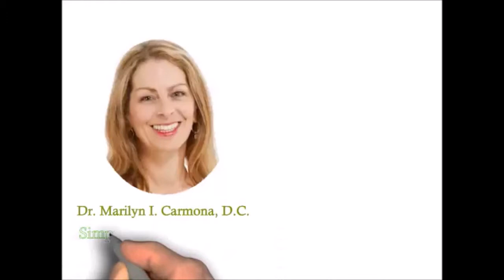WealthyMind Training Preview Hangout | Changing Limiting Beliefs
Join Dr. Marilyn Carmona, D.C. and Aleksandra Bazinska, Ph.D
as they preview the upcoming WealthyMind Training beginning August 16-17th, 2014 in the San Francisco Bay Area. Lean more-(Info below).

A 2-day workshop to help you identify and change the unconscious beliefs that hold you back.

with Dr. Marilyn Carmona and Dr. Aleksandra Basinska
Hilton Garden Inn, Burlingame, CA
Shift your beliefs about money, wealth and success, now!
The WealthyMind™ PROGRAM was designed to help you learn what it takes in your thinking and behavior to attract more wealth and success into your life. It has been developed through years of scientific research and the forging of powerful and practical Neuro–Linguistic Programming (NLP) processes.
This is not a wealth building seminar or financial strategies program – nor is it a motivational type program. This is a CLINIC to help you build the practical skills to create the future that you want. While it is based on scientific thought, it is presented in a straightforward, easy to understand way.
Learn how to the change beliefs that keep you from going to the next level.
Your ability to achieve any goal, your effectiveness as a leader, and the influence that you exert, ultimately hinge on your PERSONAL beliefs about money, wealth and success. Most people have unconsciously set limits on the success and wealth they “deserve.” They will achieve a certain level of success and then bump into an invisible ceiling that prevents them from rising any further.
Getting beyond the ceiling becomes a nearly impossible challenge. You may find that everything you do to achieve your goals is a tremendous struggle. If you happen to make progress, something often sabotages your path to success. You may even find that your life disintegrates into chaos. Why? Because your actions don’t align with your beliefs!
Wealth starts in the mind!
To achieve wealth, you must want wealth and condition your mind to attract wealth. That’s what we do at the WealthyMind™ Program. We start from the proven belief that YOU can become wealthy by training your mind to achieve the objective. We will show you how to create the conditions that achieve wealth. Everyone holds beliefs about money, wealth and achievement. And what you believe dictates the type of relationship you have with success — and the wealth that your success produces. Among people who bump up against invisible ceilings when they pursue wealth and success, we often uncover beliefs that don’t support their pursuit and attainment of wealth, such as these:
“You have to work hard to make money”
“Money is hard to manage”
“Money is something I feel guilty about having”
“Money is a very PERSONAL or private matter”
“Money is very difficult to get””Money is something I don’t deserve”
“Money is the root of all evil”
“Money causes pain”
For example, if your belief system says that you don’t deserve to have money, you’ll unconsciously find ways to ensure that you don’t end up with a lot of money. You might start missing deadlines or forgetting to return calls to a key client whose business makes up a significant portion of your annual revenue. As a result, the client bolts, your business loses a lot of income—and you end up with a lot less cash—exactly where you unconsciously believe you should be.
The same type of belief systems come into play no matter what your goal—whether it’s becoming a better parent, getting in peak PHYSICAL shape, or learning to play the piano. Once you learn how to identify your belief systems, you’ll be able to apply this system to uncover the unconscious beliefs you hold about anything—and everything—in your life.
Come identify and change your own limiting beliefs at the WealthyMind™ PROGRAM. You will also learn the 9 Key Attractors for Wealth and Success. These are the keys to achieving your financial success! You will leave The WealthyMind™ Program knowing what you have to do to attract wealth NOW!
Your most important asset in achieving wealth is your mind.
This incredible PROGRAM shows you how to create the attitudes, behaviors, and ways of thinking that deliver wealth. Master your mind and you will achieve wealth and improve the overall quality of your life. That is the promise of the WealthyMind™ Program.